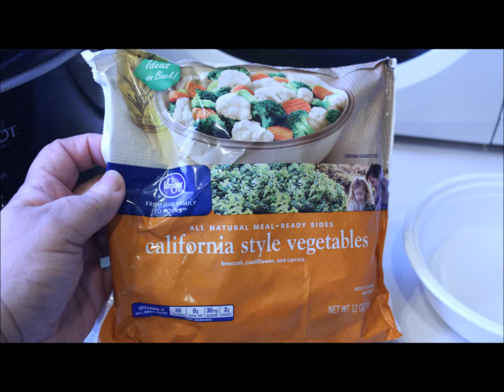Crock Pot Beef Roast with Veggies and Beef Rice a Roni before Night Shift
I combined beef bouillon, canned mushrooms and diced onions in with the Beef Roast after spraying the crock pot with vegetable cooking spray.  I cooked it over night on low the made gravy.  The result is marvelous!  I hope you have a chance to try the recipe!